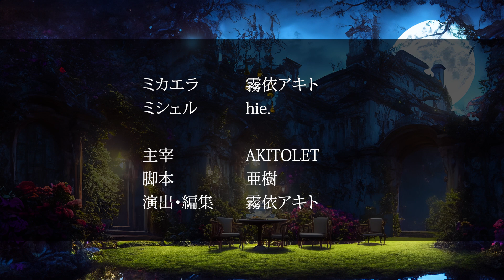SS掛け合い #12「Melts at night」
AKITOLET SS掛け合い #12
「Melts at night」